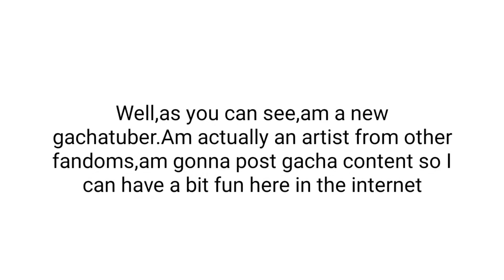THUMBS MEME // EVER AFTER HIGH GACHA